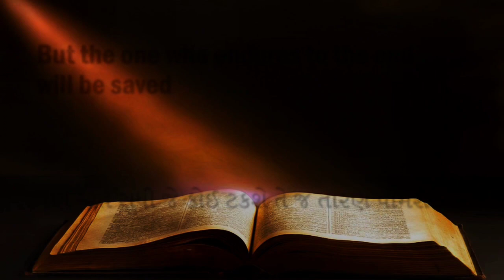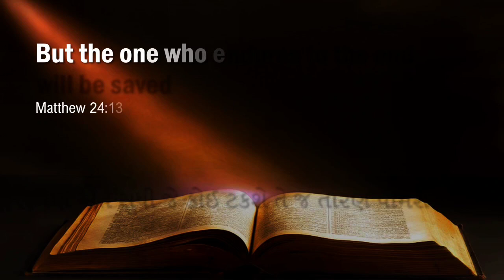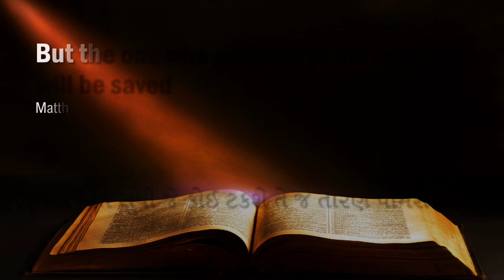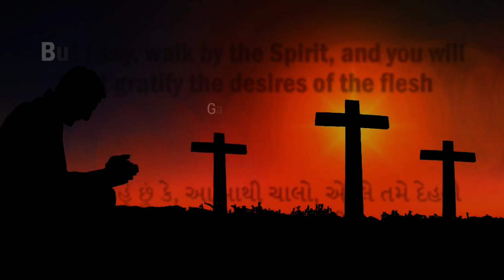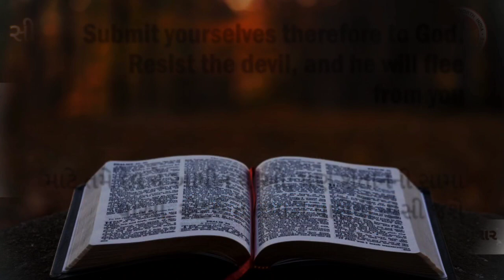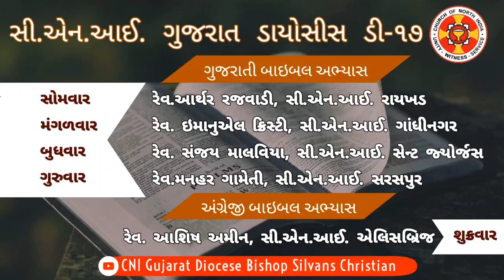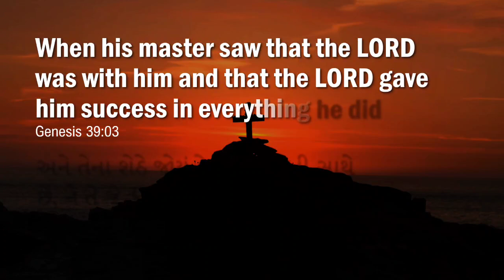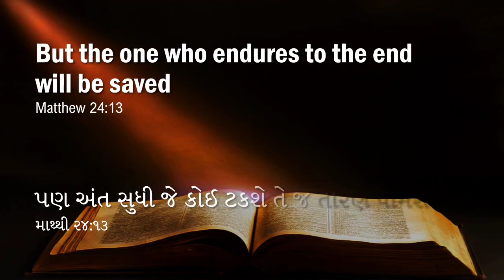Right to Prayer | 3rd August 2021